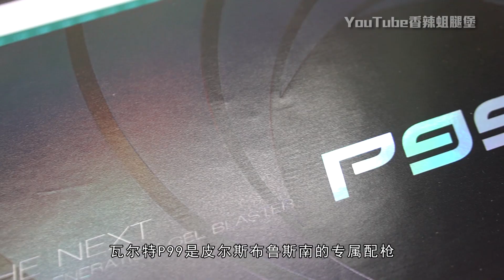【玩弹】真正的国潮——青武酷「瓦尔特P99」电动手枪上手 (The Real Domestic Style —— QWK 「Walther P99」EBB Gel Pistol Review)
又一款次时代电动手枪水弹发射器